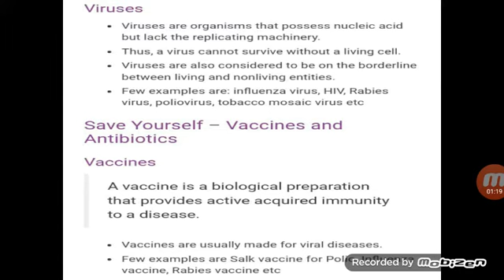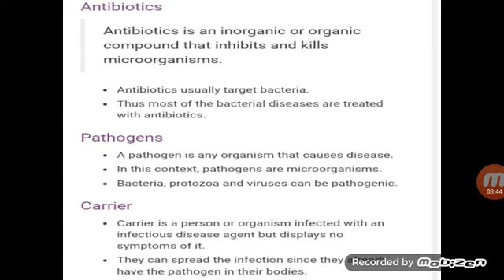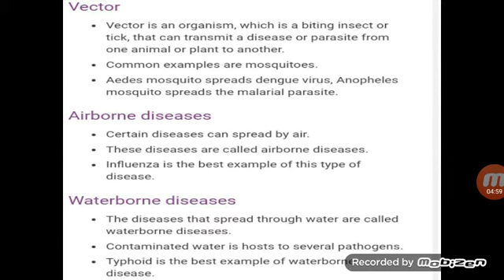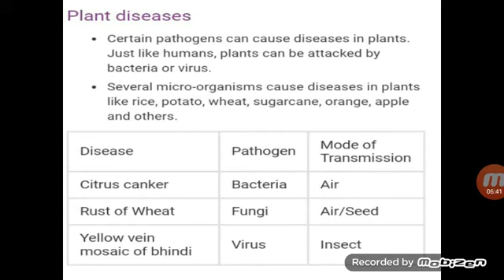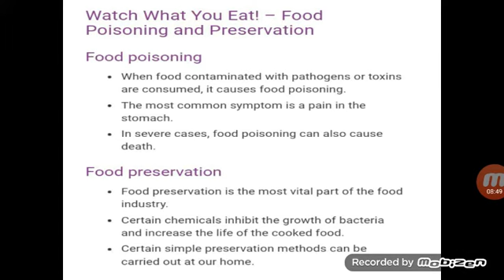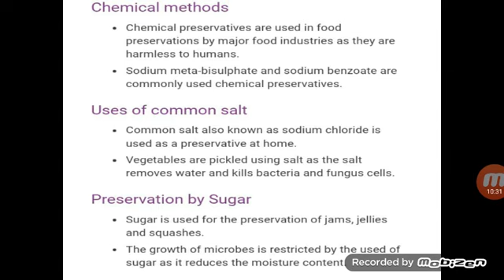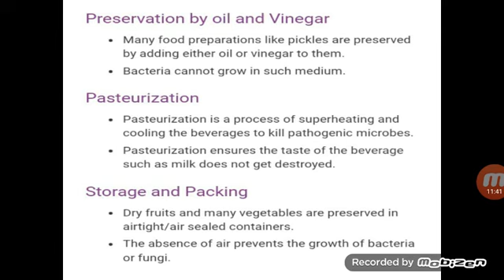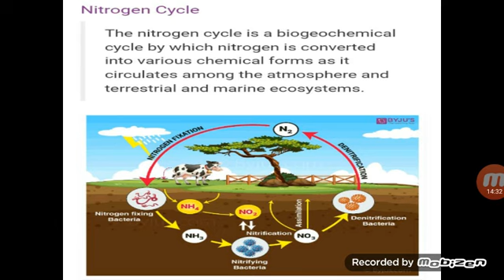|| Microorganisms || Chapter 2|| Science NCERT || Part 2 explanation ||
Hey guys!! and this is my another video.. This video is the 2 nd part of Chapter 2 Microorganisms.. Please watch it carefully.. Note down important points.. I hope it helped..

Regards